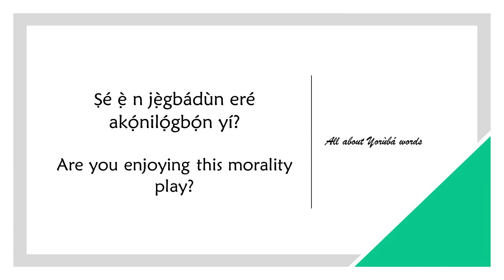How to say ENJOY in YORUBA